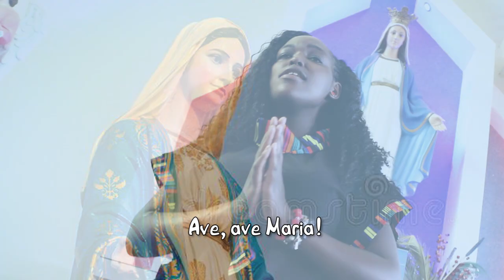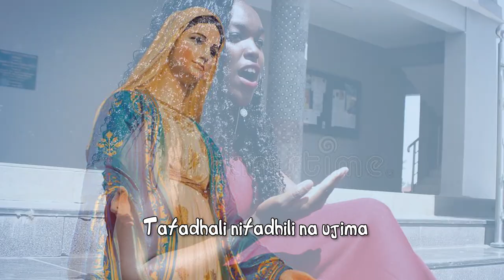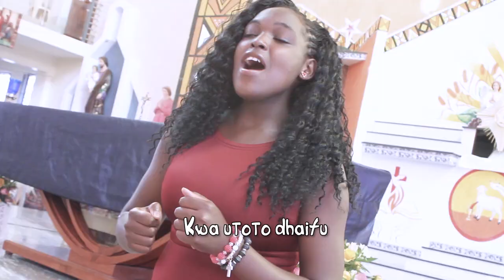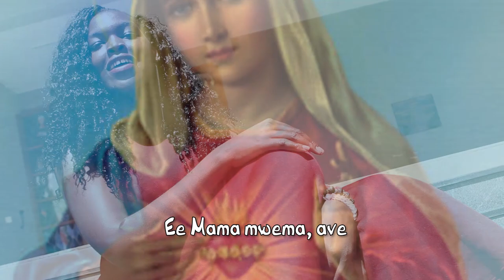Ee Bikira Mwezaji, Ave Maria | Traditional | Mwimbaji - Trizah Matu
Ee Bikira mwezaji, ave Maria
Msikilize mwombaji, ave Maria

Tafadhali nifadhili na ujima
Ee Mama mwema, ave, ave, ave Maria!

Duniani daima, ave Maria
Dhoruba zinavuma, ave Maria

Kwa utoto dhaifu, ave Maria
Ukingie unyofu, ave Maria

Ulinde wa ujana, ave Maria
Uzuri na heshima, ave Maria

umeimbwa na Trizah Matu

umeandaliwa na Martin Mutua Munywoki

Nyimbo nyingine za bikira Maria, mama wa Mungu ni Pamoka na Malaika, Tumsifu Maria, Tunakimbilia ulinzi wako, ewe Mama Maria ee mama yetu Maria, tunakushukuru mama maria, tuombee mama maria, salamu salamu, ishara kubwa, mkono wako wa kuume, na kadhalika